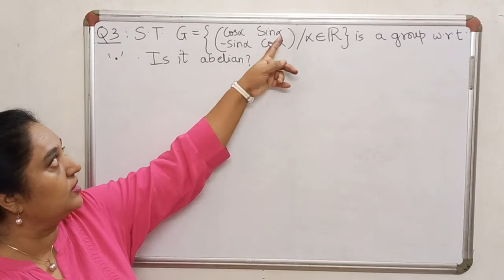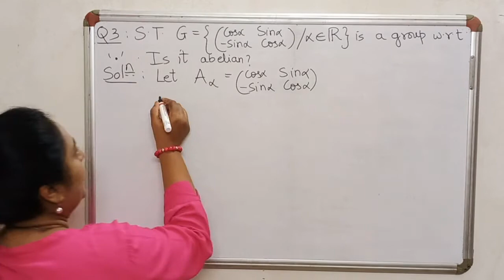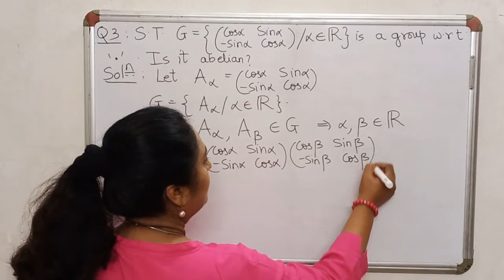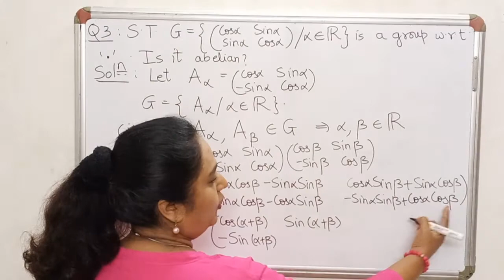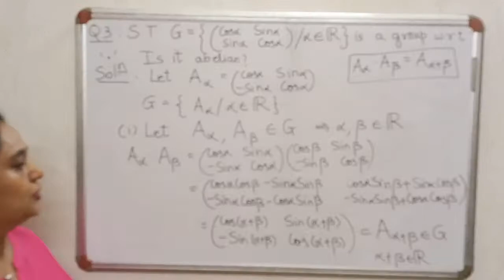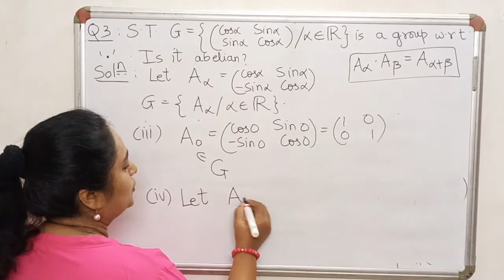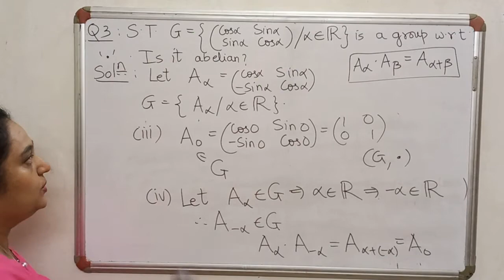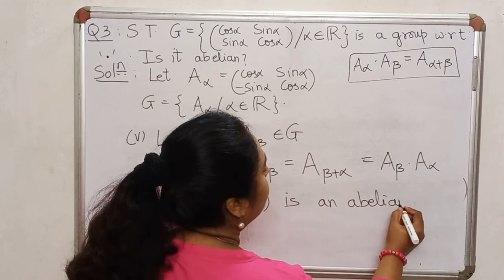Yet Another Example of A Group - Chapter 1 - Lecture 12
In this video we look at the set of rotation matrices of order 2x2 and show that it becomes an abelian group w.r..t. matrix multiplication.
The aim of this channel is to provide a basic course in Group Theory and to give a near classroom experience for learning effectively.